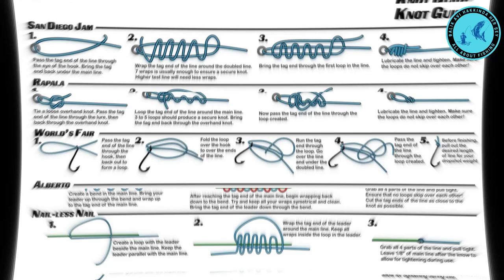Örgülü İp Misina ve Naylon Misina Farkları Hakkında Her Şey | Balıkçılık Eğitimi Videoları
Olta balıkçılığında bir süredir kullanılmaya başlanan ip misinalar ile uzun zamandır balıkçıların gözdesi olan naylon misinaları karşılaştırdığım videoma hoş geldiniz.

Benimle iletişime geçin!
SİZE BİR SORUM VAR ➡️ MİSİNA konusunda, bilinmesi gerektiğini düşünüğünüz, fikirleriniz var mı? YORUMLARDA BİZLERLE PAYLAŞIN.
HAKKIMDA ➡️ HER SALI SAAT 21:00'de YEPYENİ BİR VİDEO ...